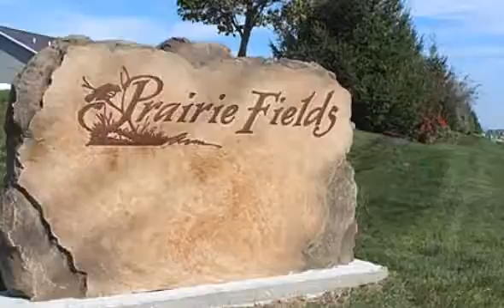102 Prairie Rose Ln, Savoy, IL 61874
102 Prairie Rose Ln Savoy, IL Brad Coats & Company RE/MAX Realty Associates $185,900 Rare find in Prairie FieldsThis 4-bed ranch has a nice layout w/huge kitchen, spacious bedrooms, brand-new carpet & pad, new fresh paint, gleaming wood laminate floors, impeccably landscaped yard, storage shed w/loft, over-sized garage and all well under $200k!  Very close to the park too.  Hurry!